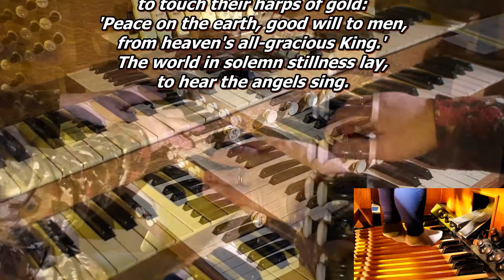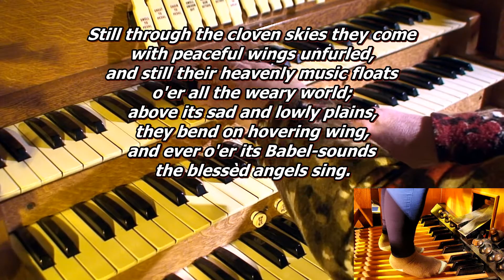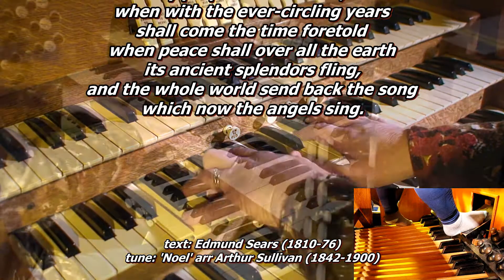Hymn - It came upon the midnight clear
Played by Melanie Plumley on the 1873 Hill organ of St Paul's, Astley Bridge, Bolton.